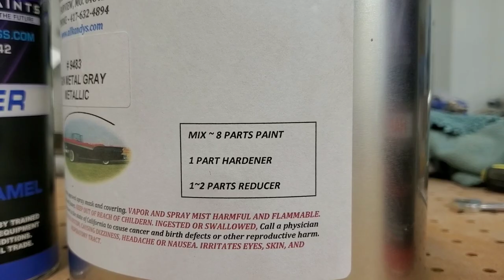Project Silverado - Painting the Roof "GunMetal"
click this link to see the paint I used

spray gun used